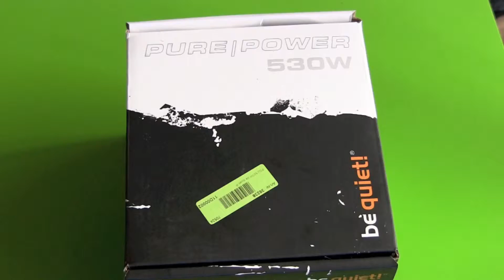be quiet Pure Power PC Netzteil Unboxing - Neuer Spiele PC Teil 5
FaultierGaming